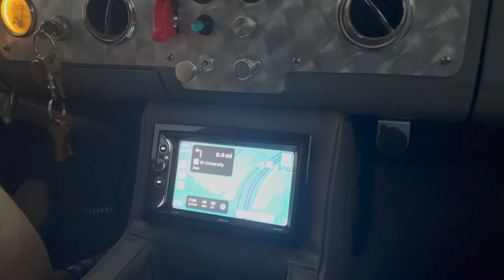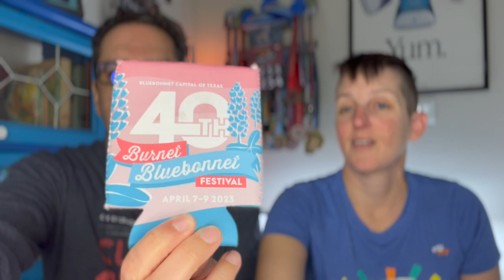Spring Training Week 11 - Burnet Bluebonnet Festival 10k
This week took us to Burnet, Texas for their annual Bluebonnet Festival, to participate in their 10k. The rolling hills and countryside were lovely, and the weather was cool, cloudy, and perfect.